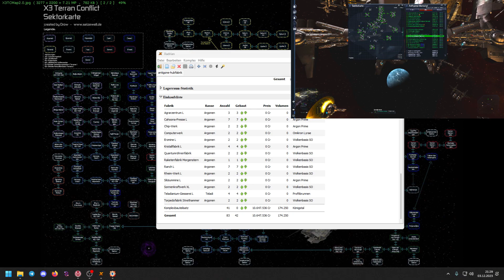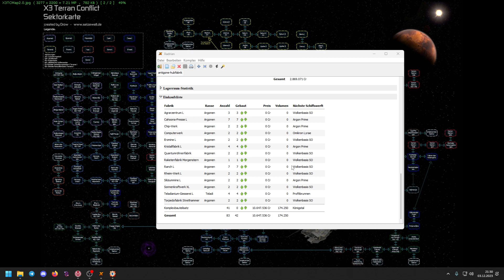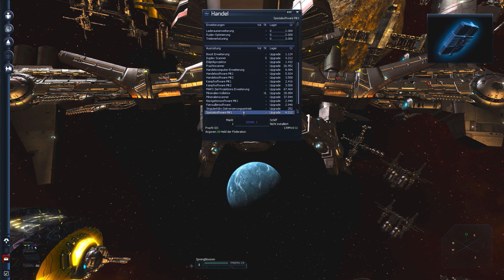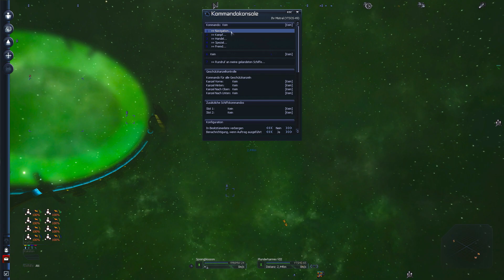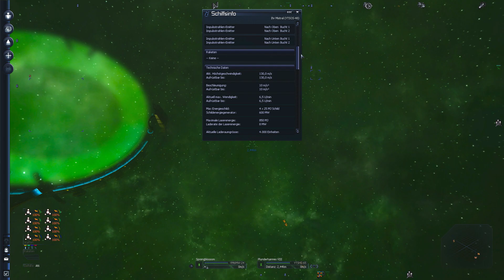X3:Terran Conflict #912 - Ein Kapitän ist kein Leutnant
Ein Blick auf die Schultern hätte wohl genügt, aber ich war mal wieder zu schnell - jetzt hat mein Goner Ranger einen Kapität an Bord. Und der ist sich für das Personalmanagement natürlich zu fein und würde das lieber seinen Leutnant machen lassen. Also muss ich schnell umdisponieren, damit das mit den neuen Navigatoren endlich mal funktioniert.
Immerhin habe ich jetzt einen freien Kapitän und kann mal schauen, wo ich den beschäftigen kann.

Ganz entspannt :).